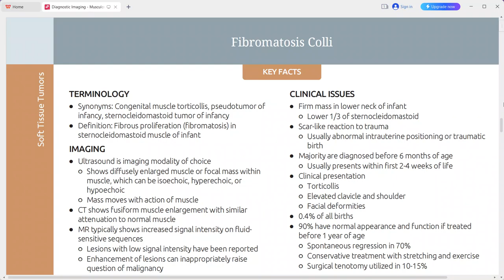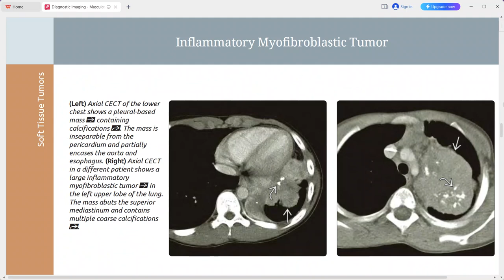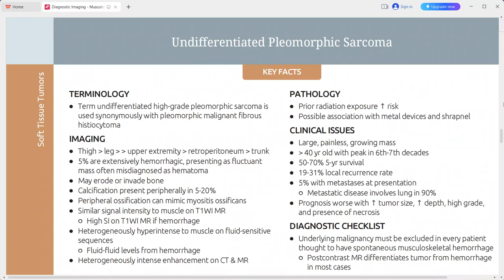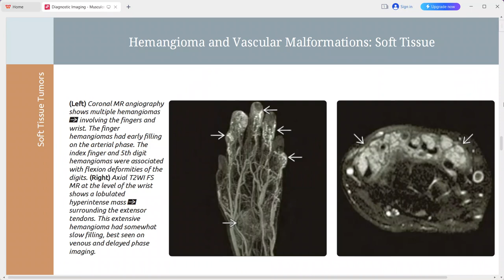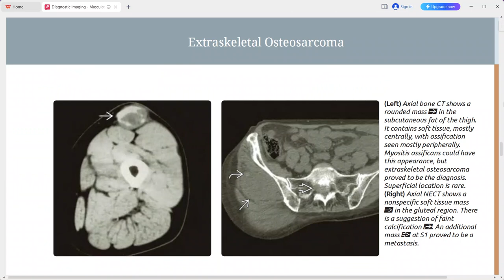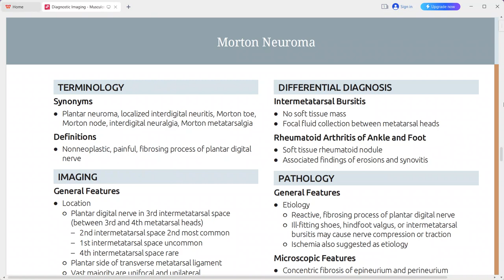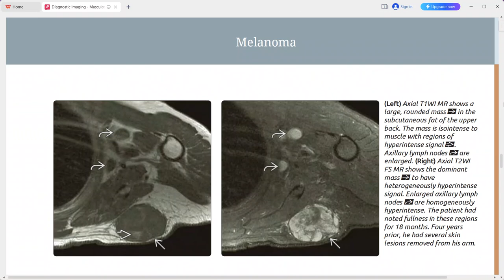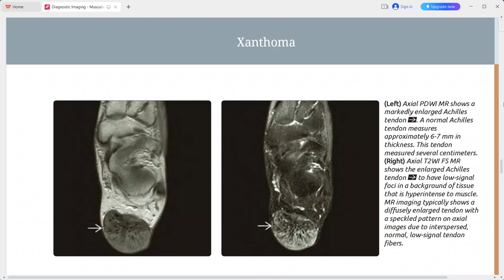Soft tissue tumors part 2 msk imaging radiology